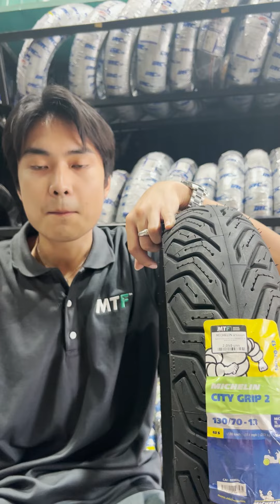3 ยางฮิตพิชิตฝน สำหรับรถ scooter ประจำปี 2024 | ฝนตกไม่ต้องกลัวลื่นอีกต่อไป